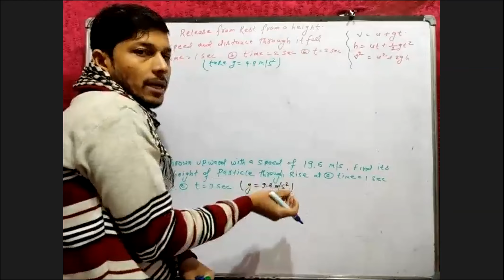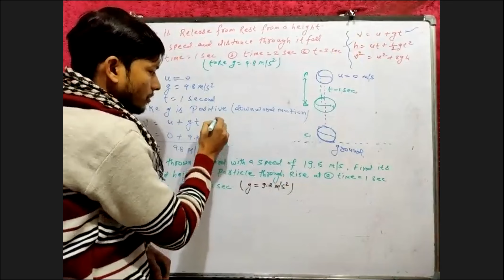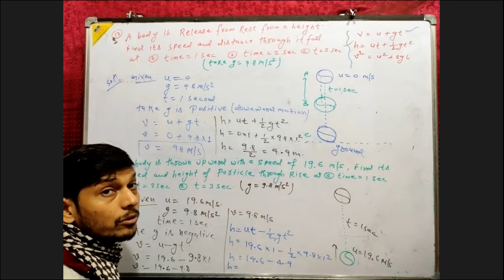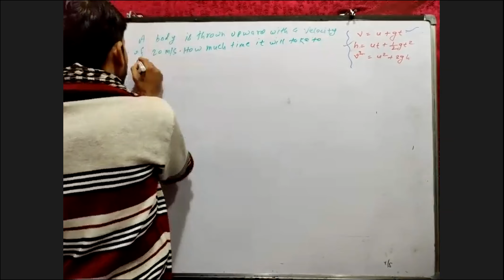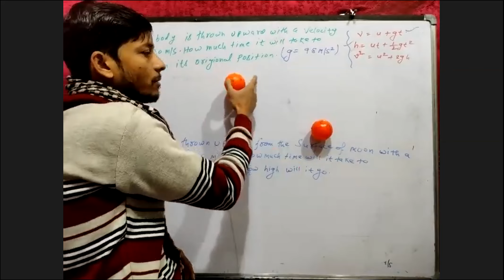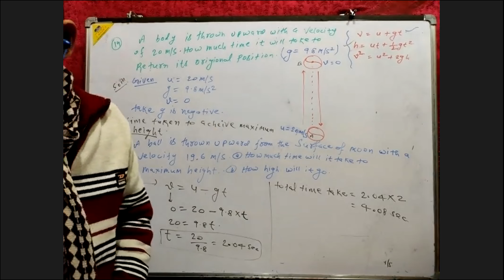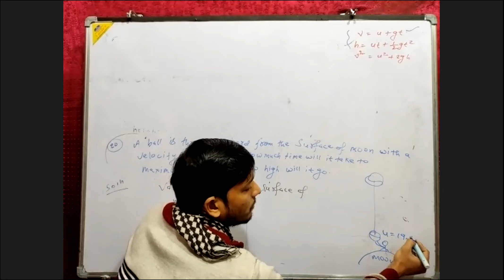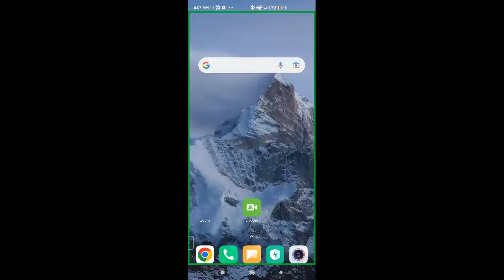Question on free falling body